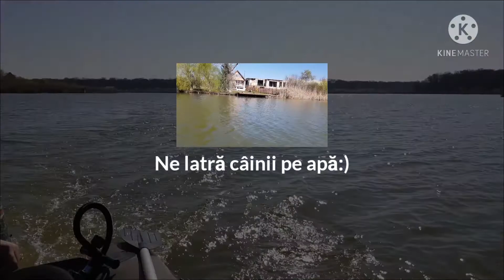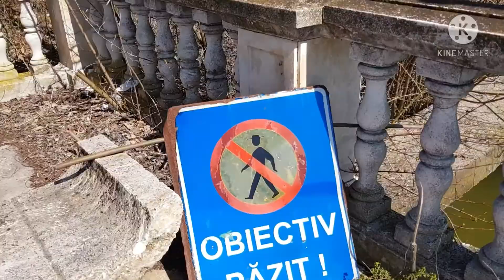Lacul Snagov cu motorul nou suzuki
Am încercat noul motor suzuki și barca pneumatica ! Minunată zi lacul Snagov!

Pentru a ne cunoaste mai bine  si a ne vedea live , va  invitam sa intrati pe contul nostru de facebook Ioana Dia